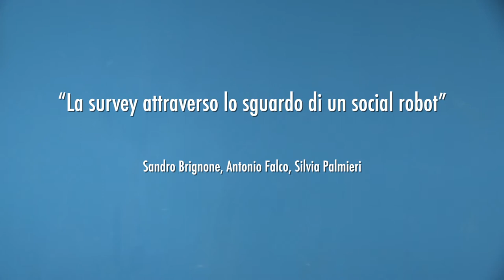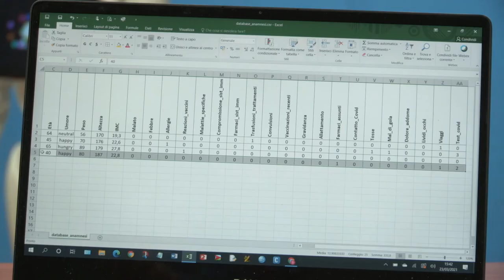La survey attraverso lo sguardo di un social robot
Pepper gestisce l'anamnesi necessaria alla somministrazione di un vaccino anti Covid-19

Sandro Brignone, Antonio Falco, Silvia Palmieri – Laboratorio di simulazione del comportamento e robotica educativa “Luciano Gallino”, Università degli Studi di Torino, Dipartimento di Filosofia e Scienze dell’Educazione